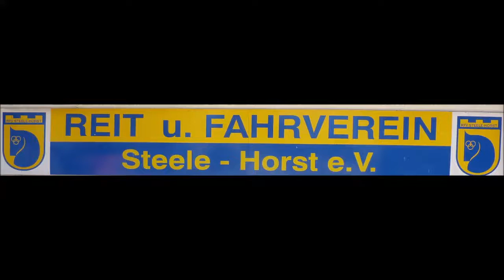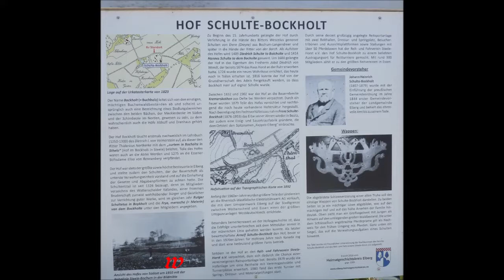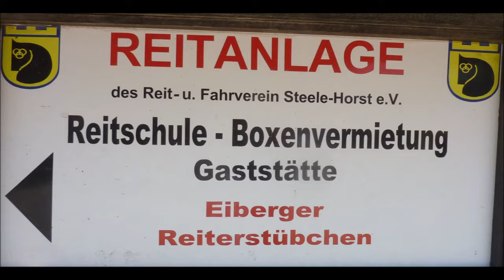Essen-Steele * Tag der offenen Tür * Fahr- und Reitverein * Steele Horst 3 * 29.06.2019